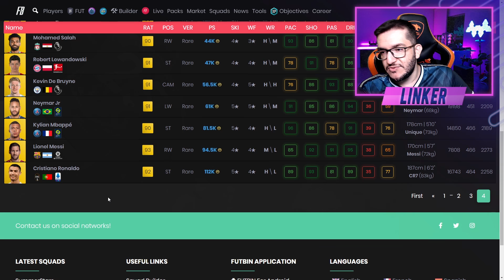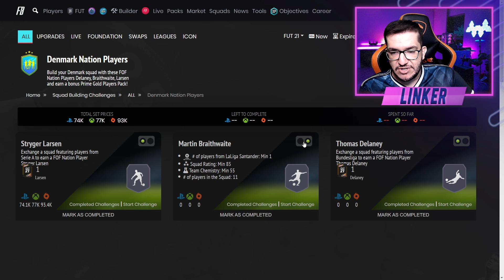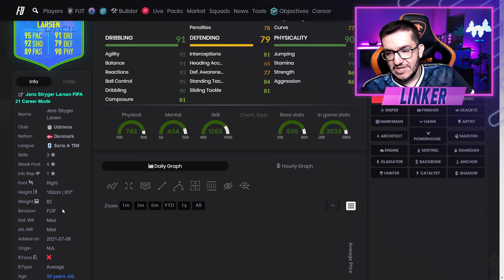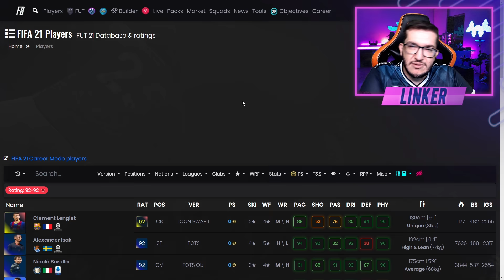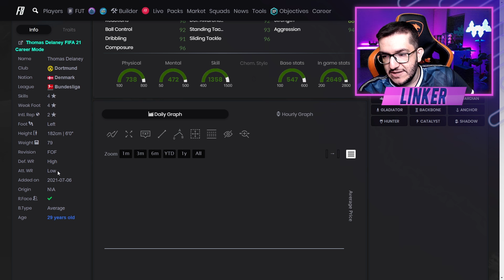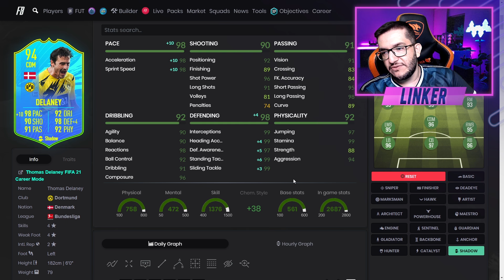FIFA 21 | 📣 NOVO WEEKEND LEAGUE PLUS / DME PLAYER PICK 85+ / DME DE NAÇÃO DINAMARCA || LINKER